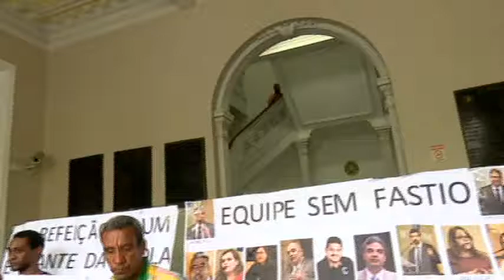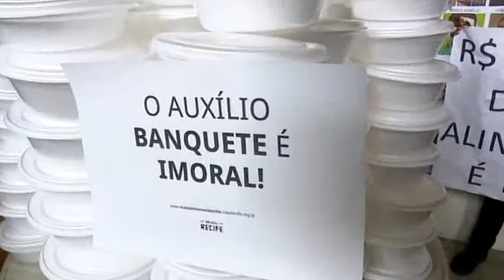Grupos realizam protesto contra auxílio-alimentação na Câmara dos Vereadores [PE no Ar - 10.05.17]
Um protesto tomou conta da Câmara dos Vereadores do Recife, no início da tarde desta terça-feira. Dois grupos organizaram o ato e levaram quentinhas para protestar contra o valor do auxílio-alimentação recebido pelos parlamentares.